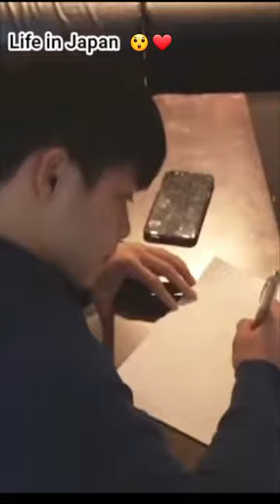Carlos Yulo's Life in Japan / Artistic Gymnast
Let us have a look at Carlos Yulo's life in Japan. We can see his strong determination to excel in the world of gymnastics. He works doubly hard to achieve his dreams, even though he is far away from his true family. However, Mr. Kugimiya is always there for him—not just as a coach but as a family member.